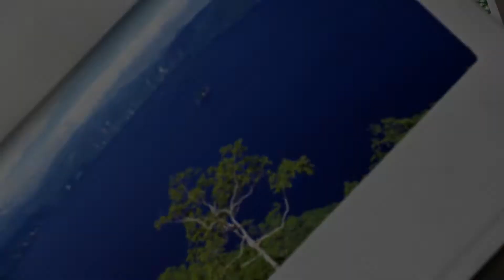Bass Pro Shops.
Прогулка по огромному торговому центру Bass Pro Shops !
Съёмка фотоаппаратом Sony DSC-HX30V.
Фото можно посмотреть по этой ссылке -
Toronto,Ontario, Canada